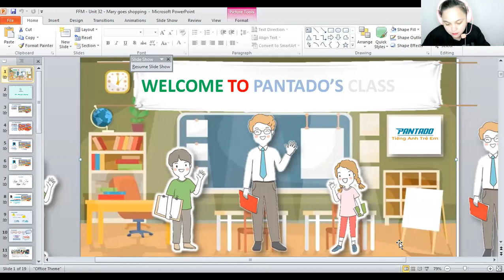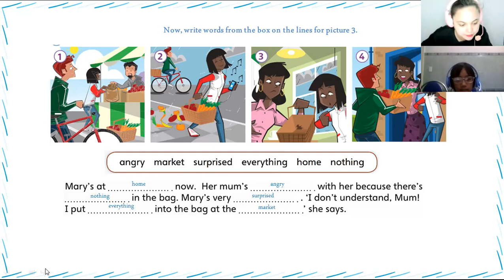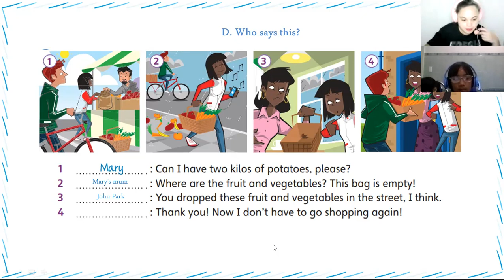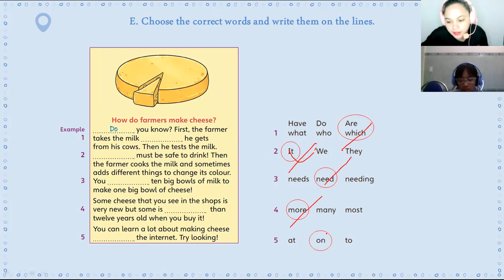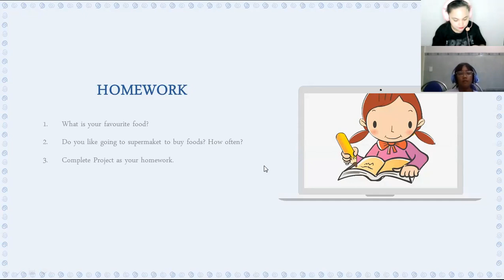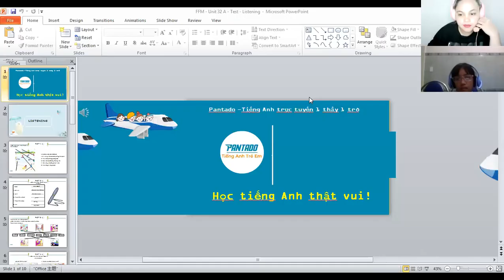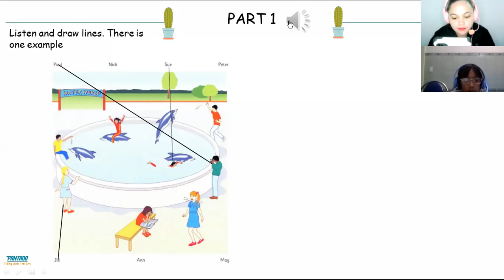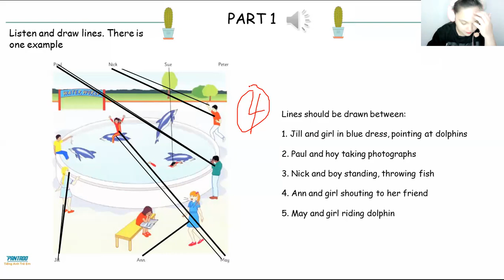pk2012113 5/22/21 part 2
UNIT 32: MARY GOES SHOPPING / 32 A